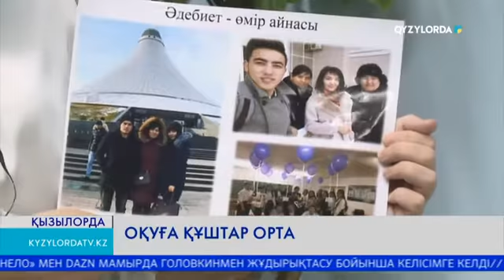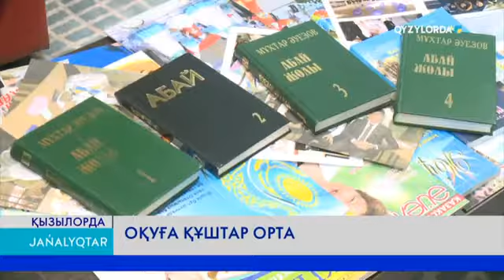ОҚУҒА ҚҰШТАР ОРТА